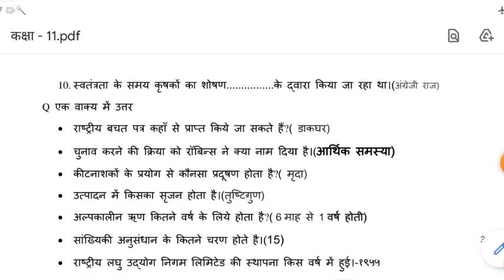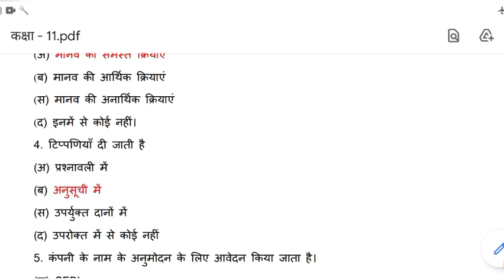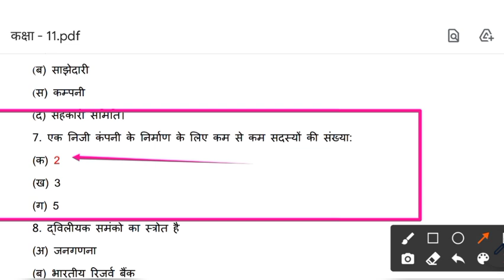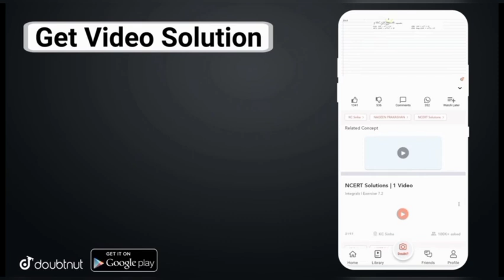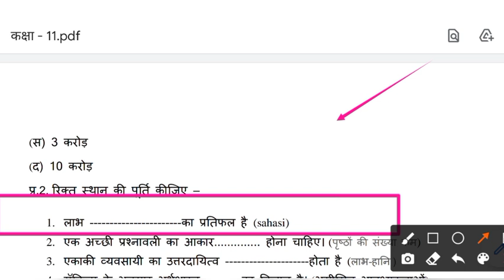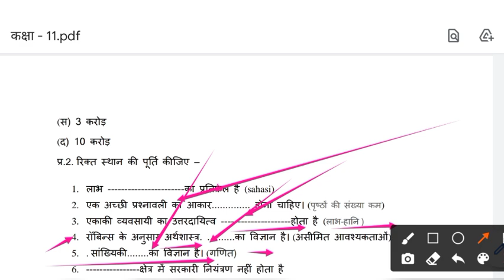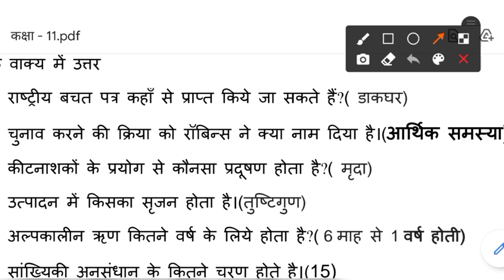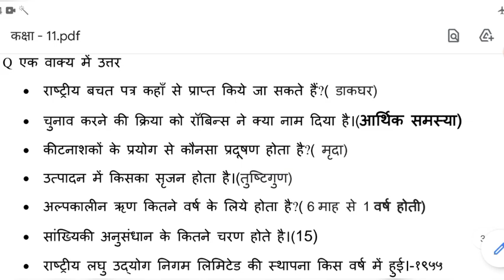Class 11 व्यावसायिक अध्ययन अर्धवार्षिक पेपर सभी प्रश्नों के उत्तर / 11th business study half yearly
super classes channel name h

धन्यवाद दोस्तों 👏👏👏👏👏

More Features :
1) Saari important books milengi solved video solutions ke saath
2) Previous year papers, Important PDFs, Question Bank
3) Crash Course, Mock Tests, Quiz
4) India's biggest student's community
& much more

3 Crore se zyada bachho ka bharosa!!

*यहां से आप कक्षा 12 ka का history का पेपर directly download कर सकते हो नीचे वाली link पर क्लिक करके

we will cover the below following topic in this video

1. mp board class 12 business study half yearly paper 2021
2. class 12 business study half yearly paper 2021
3. mp board half yearly paper business study 2021
4. business study half yearly paper  class 12 mp board